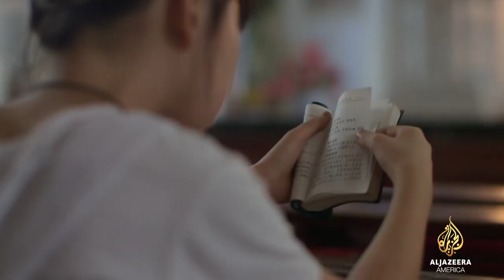In China, many face persecution for practicing their religious faith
Pastor Bob Fu, Founder of China Aid Association, talks about the difficulties many Christians face in China